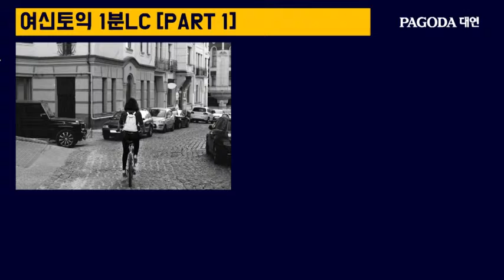[파고다대연_여신토익] 황나영 쌤의 1분 짤강 #03